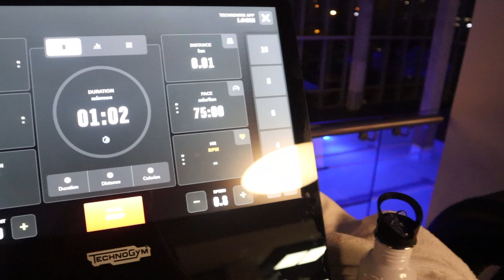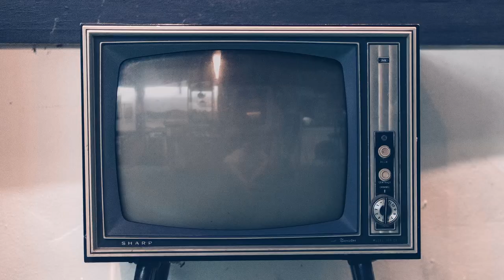Vlog - A few days in my life 2023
Hi everyone, thank you for being so patient, this is a sort video I've made summarising the beginning of my year so far. If you're new here, please join the fam.